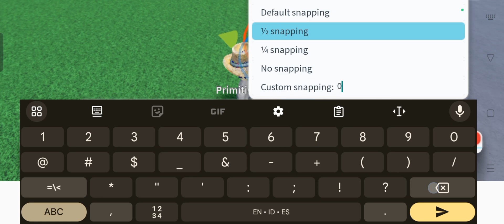Spaceship Earth Tutorial for Mobile (Theme Park Tycoon 2)